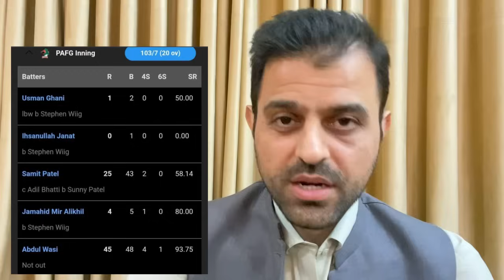Rashid on Afghanistan Squad against UAE |Trott close to agreeing new deal With ACB | Gurbaz Arrived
In this video I tell you about Rashid on Afghanistan Squad against UAE |Trott close to agreeing new deal With ACB | Gurbaz Arrived if you want to know about it than watch complete video if you like it don't forget to Subscribe.